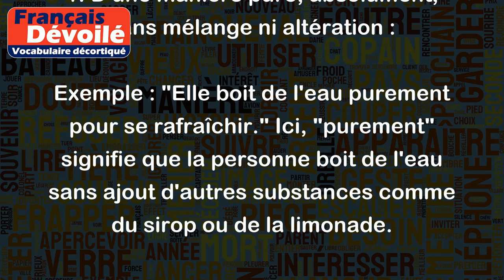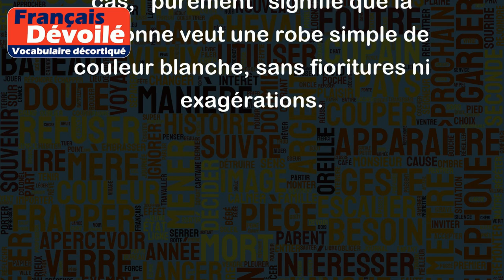Purement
Le mot "Purement" peut avoir plusieurs sens selon le contexte, mais voici les plus courants :
1. D'une manière pure, absolument, sans mélange ni altération :
Exemple : "Elle boit de l'eau purement pour se rafraîchir." Ici, "purement" signifie que la personne boit de l'eau sans ajout d'autres substances comme du sirop ou de la limonade.
2. Seulement, exclusivement :
Exemple : "Je suis purement végétarien, je ne mange pas de viande." Dans ce cas, "purement" signifie que la personne ne mange que des aliments d'origine végétale.
3. Avec sincérité, objectivité, sans parti pris :
Exemple : "Elle parle purement de son point de vue, sans prendre en compte celui des autres." Ici, "purement" signifie que la personne exprime sans jugement ni partialité sa propre opinion.
4. Simplement, sans ornement, sans excessif :
Exemple : "Je veux une robe purement blanche pour mon mariage." Dans ce cas, "purement" signifie que la personne veut une robe simple de couleur blanche, sans fioritures ni exagérations.